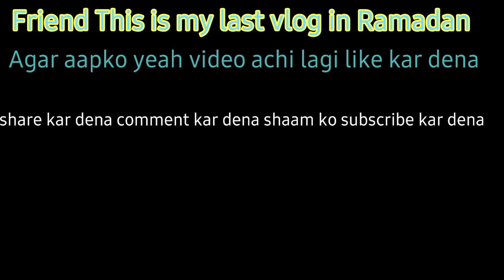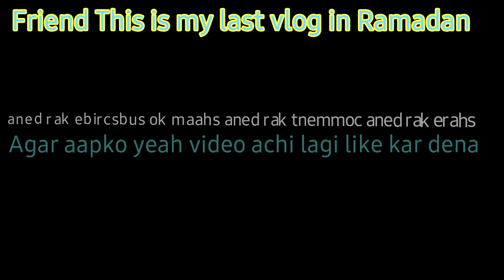My Lastlog Vlog in Ramzan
My Lastlog vlog in Ramzin Pakistan